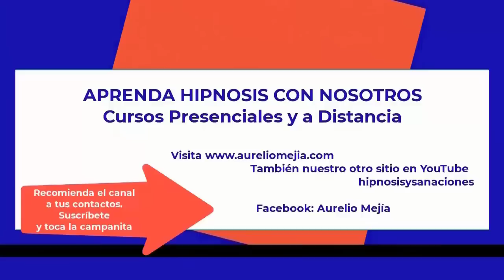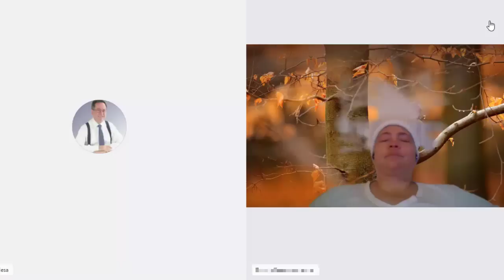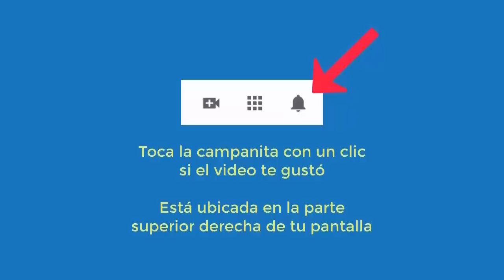5336 Aurelio Mejia hipnosis con TRANCE RÁPIDO e interrupción señal Internet. Cáncer de seno, tristez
Hipnosis introspectiva por Aurelio Mejía a distancia, en línea por Internet, con TRANCE RÁPIDO e interrupción señal Internet casi al final. Cáncer de seno, tristezas, procastino, rabias. 2 octubre 2022.